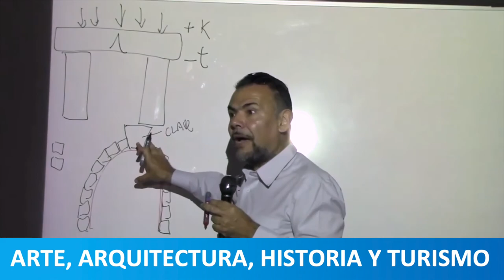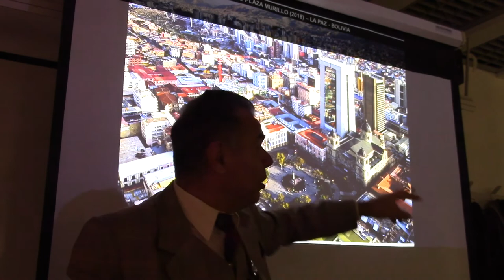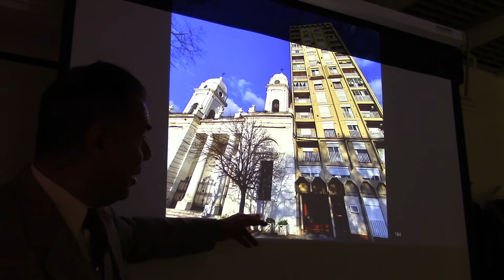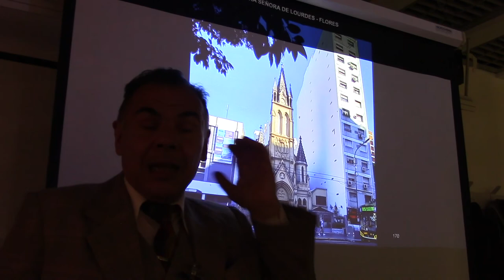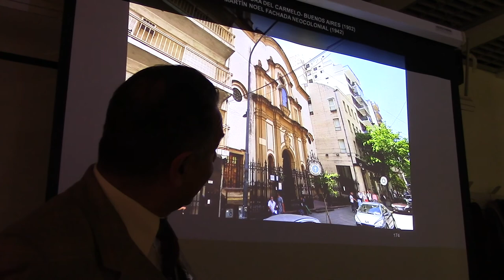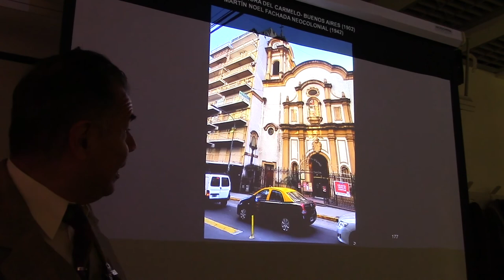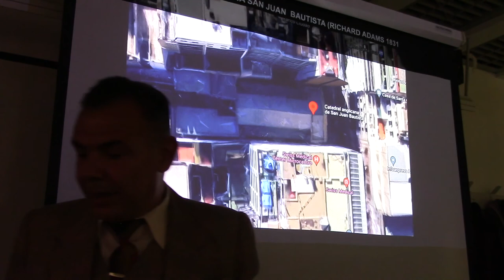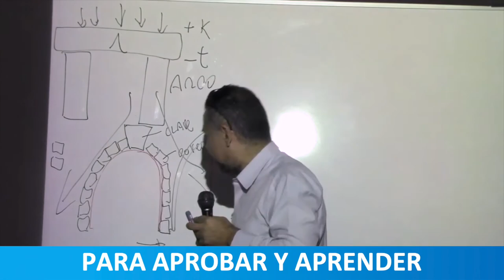53 LA IGLESIAS ESTRANGULADA POR EL PROF JUAN LÁZARA